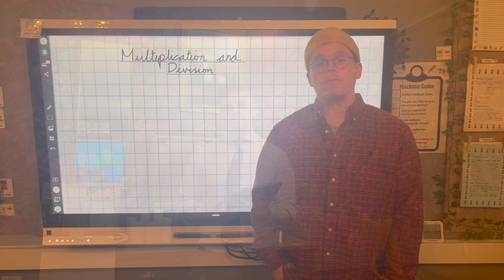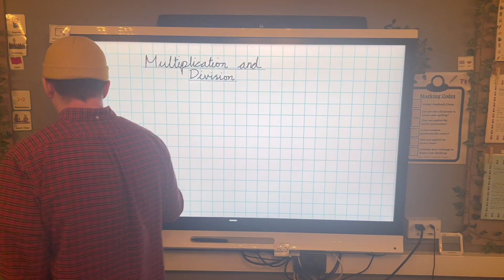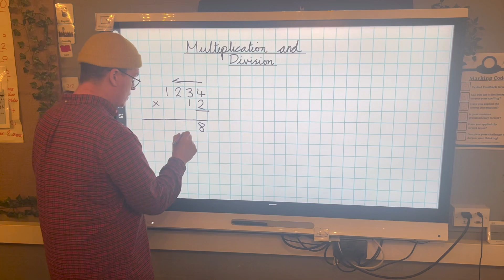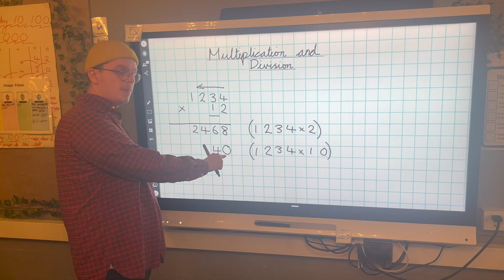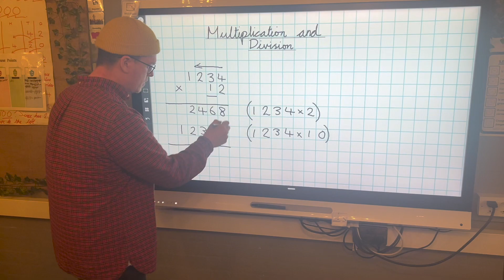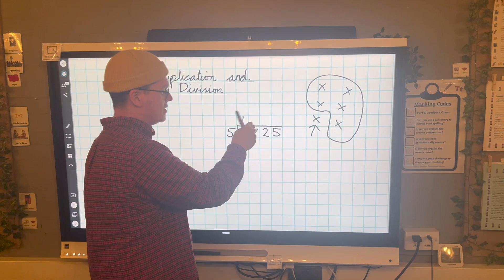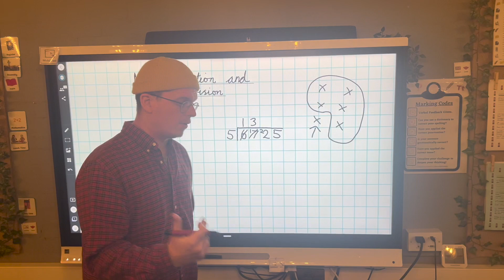Year 5 Family Support - Spring 1